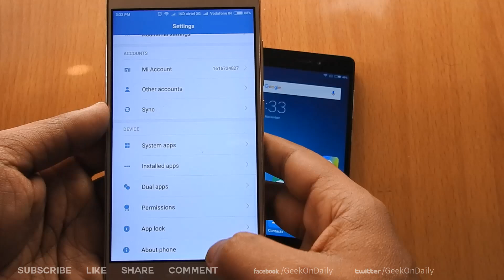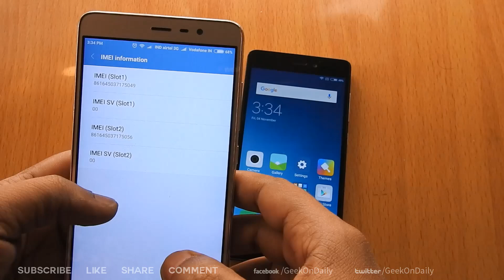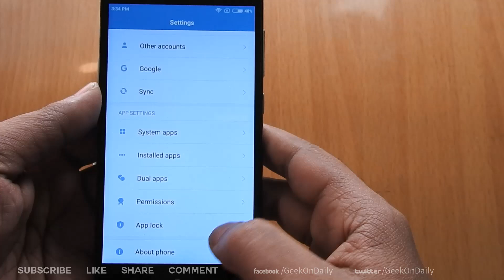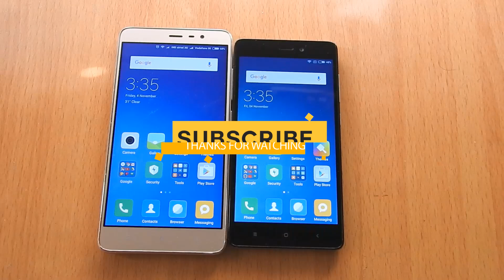How to Check Refurbished or Factory New Smartphones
Lot of people asked me about -  Is there a way to tell if Android phone is an original or a refurbished product?

This video is also related to queries mentioned below:
How To check Samsung phone is original
How to know if your smartphone is original or not
How To Know Refurbished cell phones
How to Spot Fake
hould you buy a Refurbished Phone? | Explained in Detail
How to check is your Samsung really NEW or refurbished
How To Identify Refurbished Samsung Phones
How To Refurbish Your Old Samsung Galaxy S5 In 5 steps & in 5 Mins!
WHAT ARE REFURBISHED PHONES? | REFURBISHED VS NEW PHONES? EXPLAINED
How to Check if Your Android Phone is Refurbished or Factory-New
How to know if my phone is new or refurbished
How to Check Phone is Refurbished | Identify Refurbished Phones